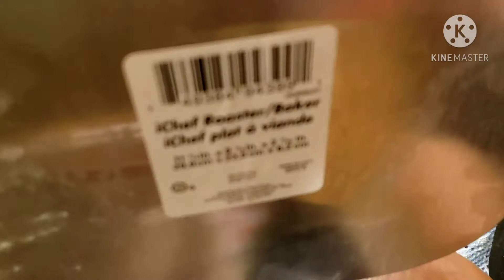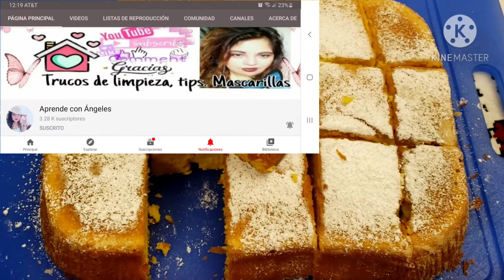pastel/pan de elote 🌽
delicioso pastel de elote